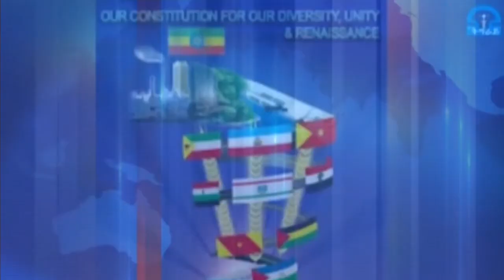ODUU Hatattaama Naannoon Tigray Dr Abiy Waraana Nuratii Labsaa Jira Akasuma Qophii Waraana Godhaa 💪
kiyamedia kadiroelemo Omn Awashmedia oromonews Mohaoromo Baga nagayaan gara yooyyaa Media dhuftan yooyyaan Media oduule jajjabo biyya kesafi addunya akasuma hala waytawa biyya teenya kesa yero yeroti kan isiin biran gahu taha warroni matii yooyyaa Media channel tatan video kenya share walif godha galatoma
Yooyyaa Media kan oromoti